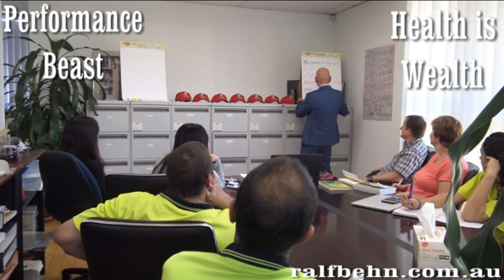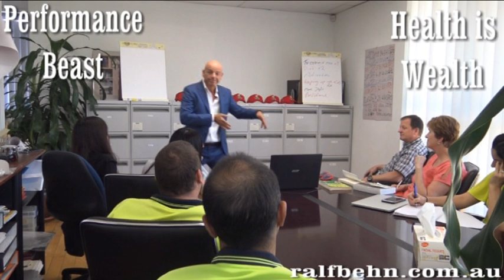Ralf Behn Entertainment - Performance Beast Programming